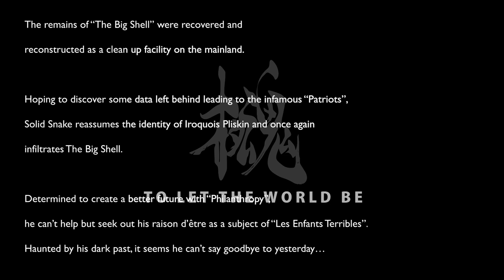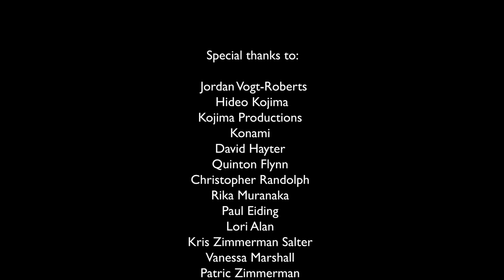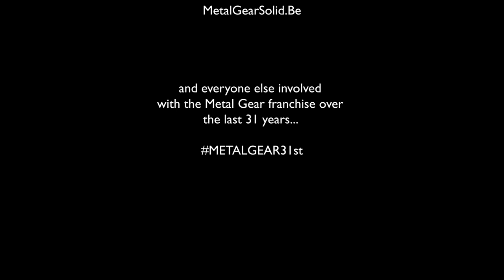Metal Gear Solid 2 Tribute: "Can't Say Goodbye to Yesterday" Music Video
I've dedicated this tribute to "Metal Gear Solid 2: Sons of Liberty" as a part of METALGEAR31st MetalGearSolid celebration, Jordan Vogt-Roberts, Hideo Kojima, Kojima Productions, David Hayter, Christopher Randolph, Qutinon Flynn, Lori Alan, Vanessa Marshall and all voice actors, actresses and developers of the "Metal Gear Solid" franchise

In honor and loving memory of
Carla White
John Cygan
Barry Dennen
Project Itoh
Takeshi Aono
Hiromi Tsuru
Kōji Totani
Unshō Ishizuka

MGS2 was the first game of the "Metal Gear Solid" franchise that I’ve played to completion when I was 12. With each playthrough I’ve had a completely different experience discovering more and more content behind ever deeper narrative levels where I absolutely lost myself in. But there are things that touch me deeply every time I play the game like a tingling sensation in my shoulder when Solid Snake touches Raiden at the end of the game, encouraging him and us to forge our own path and to make our own decisions . It taught me at a very young age even when I didn’t understand a quarter of what was going on or what I wanted to do with my life that I matter, that my choices matter, that my experiences are unique and that my actions and personality have value . We create the kind of world we wish for around us, starting with ourselves and the people close to us, not just by letting them know that we love them, but why. "Building the future and keeping the past alive are one and the same thing".